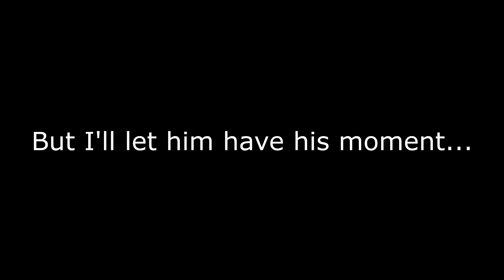Worst horror remakes of all time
My ten year old son returns for another video of pure chaos!